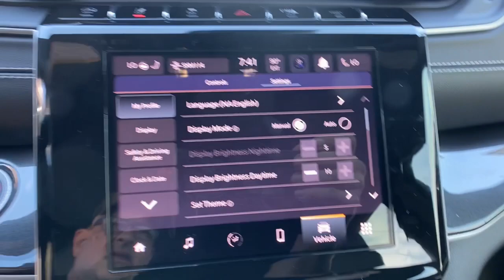2022 Jeep Grand Cherokee L Orlando, Deltona, Sanford, Oviedo, Winter Park, FL N8581587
Silver Zynith New 2022 Jeep Grand Cherokee L available in 750 Towne Center Blvd., Sanford, Florida at CDJR of Seminole County. Servicing the Orlando, Deltona, Sanford, Oviedo, Winter Park, FL area.
2022 Jeep Grand Cherokee L Altitude - Stock#: N8581587 - VIN#: 1C4RJJAG3N8581587

3rd Row Seat, Heated Seats, iPod/MP3 Input, Back-Up Camera, Quad Seats, Alloy Wheels, ENGINE: 3.6L V6 24V VVT UPG I W/ESS, TRANSMISSION: 8-SPEED AUTOMATIC (850R... EPA 26 MPG Hwy/19 MPG City! Silver Zynith exterior, Altitude trim KEY FEATURES INCLUDE: Third Row Seat, Quad Bucket Seats, Rear Air, Back-Up Camera, iPod/MP3 Input OPTION PACKAGES: QUICK ORDER PACKAGE 22B ALTITUDE Engine: 3.6L V6 24V VVT UPG I w/ESS, Transmission: 8-Speed Automatic (850RE), Selectable Tire Fill Alert, Remote Start System, Rain Sensitive Windshield Wipers, Wireless Charging Pad, Heated Front Seats, Altitude Appearance Package, Black Headliner, Delete Laredo Badge, Leather Wrapped Steering Wheel, 3rd Row Charge-Only USB Ports, 115V Auxiliary Power Outlet, Gloss Black Exterior Accents, Heated Steering Wheel, Molded In Color Black/Gloss Black Roof Rails, Power Liftgate, TRANSMISSION: 8-SPEED AUTOMATIC (850RE) (STD), ENGINE: 3.6L V6 24V VVT UPG I W/ESS (STD). WHO WE ARE: We have it all at our Chrysler, Jeep, Dodge, and RAM dealership in Sanford, FL! From new and used cars to routine auto repair & service, Chrysler Dodge Jeep Ram of Seminole County has you covered. We can walk you through the new car buying process, provide some Jeep history, and help dispel car buying myths. Our dealership serves the greater Sanford area including Longwood, Orlando, and Seminole County. Fuel economy calculations based on original manufacturer data for trim engine configuration. Please confirm the accuracy of the included equipment by calling us prior to purchase.